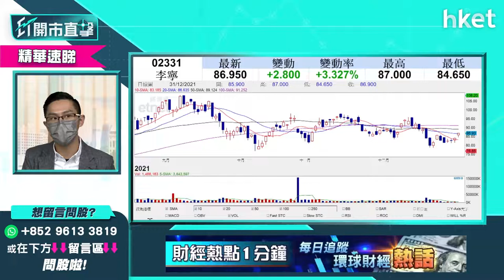【ET開市直擊】（精華）2022年呢4個板塊要留意！科技股不再看淡？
港股除夕最後一個交易日半日市，科技股年底發威帶動恒指高開高走，收報23397點。2021年恒指正式收爐，2022年執倉部署最後衝刺，中薇證券研究部董事黃偉豪（Ravi）指明年睇4個板塊，投資者可以留意，想知邊4個板塊值得睇好？立即點擊收看／收聽。

**重溫今早《ET開市直擊》科技股年尾發威！恒指點收爐？ 除夕圍爐回顧全年大市走勢 **

Time code
00:18 - 港股今日焦點速覽
01:43 - 美股外圍市況速覽+港股ADR表現
03:08 - 亞太股市早段市況速報
03:42 - 中概股年尾大反撲是迴光反照？短期難有大升勢
06:25 - 科網、教育股急彈可跟炒一轉　年底最後一搏？
07:28 - 美股2022年展望 明年持續向上抑或調整
09:52 - 留意加息收水因素、通脹走勢
10:40 - 留意美國Omicron疫情 現單日確診數字高企
11:10 - 留意美企盈利
11:50 - 美股調整幅度不多　大跌機會不大
12:52 - 港股上日期指結算日市況速覽
13:52 - Ravi今年投資方面最深刻的事：低位撈比亞迪（01211）但走得太早
17:15 - 教訓一：買股操作要理性分開大市及個股表現
18:10 - 教訓二：高低位難拿捏 宜分注走
19:34 - Irene今年投資方面最深刻的事：愛股騰訊（00700）監管未即時減持、高位冇走
21:36 - 教訓：勿跟股票「談戀愛」
23:14 - 觀眾分享：今年最錯的事是遲買美股、買得少？
25:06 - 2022年恒指點睇？明年較樂觀
27:17 - 港股未完成調整　等明年首季出業績
27:45 - 明年監管力度不會大增　科技股或有估值修整
28:27 - 內房憂慮明年第一季後慢慢消除
28:54 - 恒指明年看多少？
29:18 - 港股開市前市況速報
29:42 - 大行明年恒指預測速覽
31:46 - 最多大行推薦2022年首選股「股王」速覽
33:26 - 騰訊（00700）勝其他新經濟股　也談友邦（01299）
35:36 - 物管股受累內房股　碧桂園服務（06098）慘死中綫可睇好？
38:11 - 明年科技股可憧憬修整、反彈
38:59 - 明年續炒新能源概念股　升勢較溫和
39:46 - 明年睇好內需消費股、銀行股
40:55 - 港銀股 vs 內銀股點揀？
42:19 - 觀眾問股：中國銀行（03988）走勢點睇？咩位買貨好？
43:07 - 觀眾問股：騰訊（00700）值得投資？
44:50 - 觀眾問股：有哪些指標或指數可以參考來預計港股幾時轉勢？
46:48 - 觀眾問股：明年加息何時部署買銀行股？港銀、內銀、美銀炒邊樣？
48:29 - 觀眾問股：美股明年大瀉機會大嗎？預計回吐多少？
49:58 - 觀眾問股：美股只升一成要走先？
50:55 - 觀眾問股：NVIDIA(NVDA.US),　QUALCOMM(QCOM.US), Honeywell(HON.US),蘋果(AAPL.US),超微(AMD.US),Google(GOOG.US)睇好邊隻？
52:23 - 恒指早段市況速覽　科技股齊造好
54:16 - ET個股推介 - 舜宇光學（02382）
55:30 - 觀眾問股：快手（01024）點睇？可重上90元？
57:00 - 觀眾問股：恒大汽車（00708）可以買入？
58:38 - 觀眾問股：新奧能源（02688）、龍源電力（00916）、港鐵（00066）點揀？咩價位買入？
1:00:05 - 觀眾問股：商湯科技（00020）2022年可短炒？
1:01:34 - 觀眾問股：香港電訊（06823）持貨明年可以揸？Mirror概念、明星效應仲有景？
1:03:05 - 恒指早段市況速覽
1:03:40 - 十大活躍港股表現速覽　騰訊（00700）、阿里巴巴（09988）、美團（03690）、京東（09618 ）、盈富基金（02800）上榜
1:04:27 - 財經日誌提提你